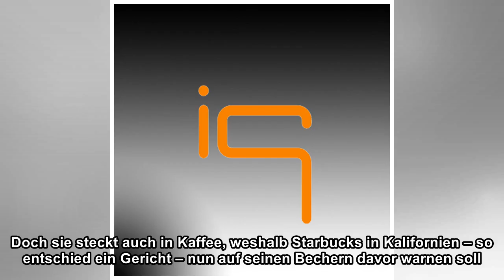Acrylamid in Kaffee: "Niemand kriegt Krebs von ein paar Coffee to go"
Acrylamid, diese schädliche Substanz, ist vor allem aus Pommes, Backwaren und Fleisch vom Grill bekannt. Doch sie steckt auch in Kaffee, weshalb Starbucks in Kalifornien – so entschied ein Gericht – n...